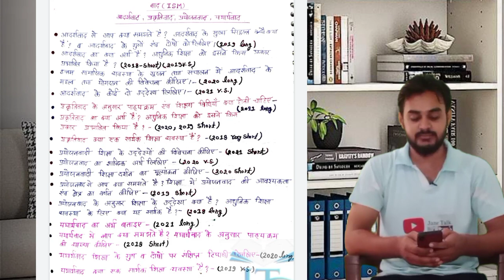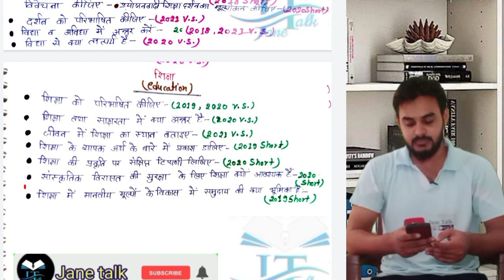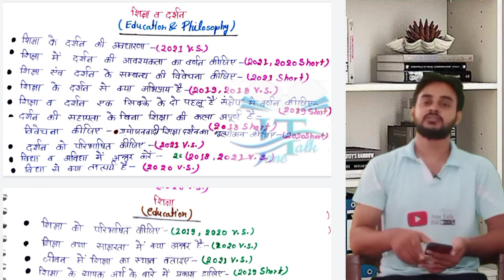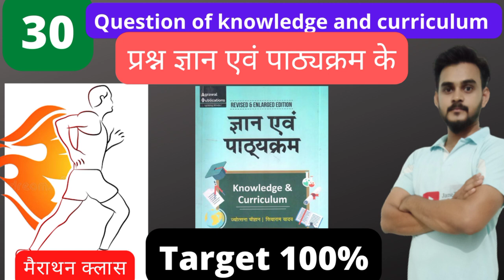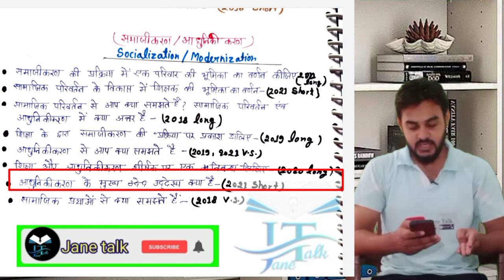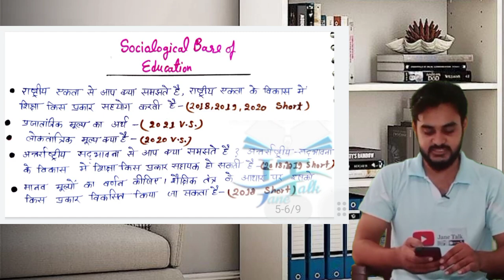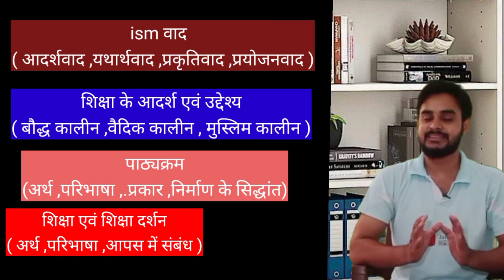Rmlau bEd-1 पिछले 5 सालों के प्रश्न ज्ञान और पाठ्यक्रम knowledge and curriculum by jane talk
knowledgeandcurriculum ज्ञान एवं पाठ्यक्रम संपूर्ण विषय का वीडियो नीचे दिया गया है l

video No.3 :-